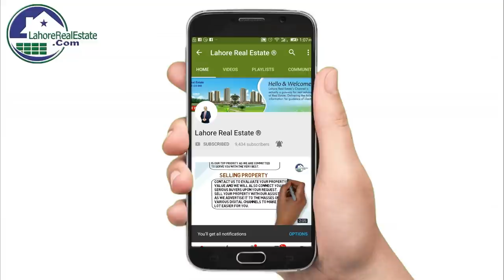DHA Gujranwala Ballot Latest Update by Lahore Real Estate February 2019